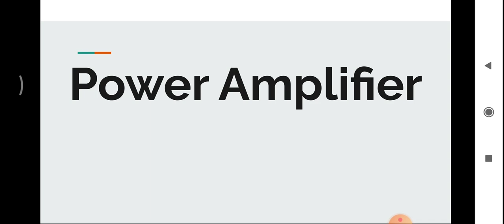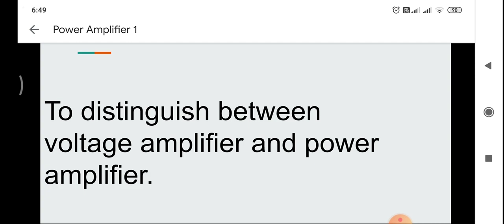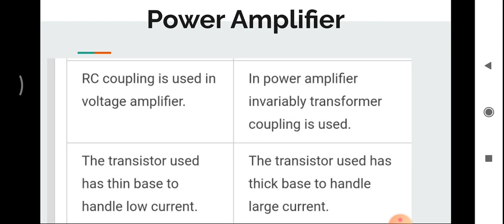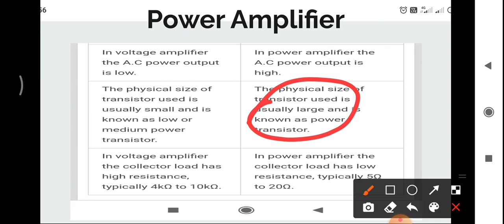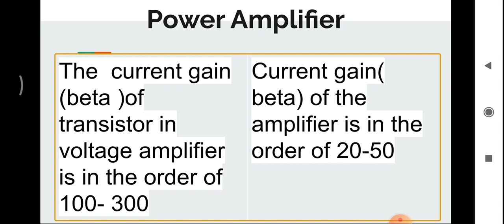Difference between voltage amplifier and power amplifier